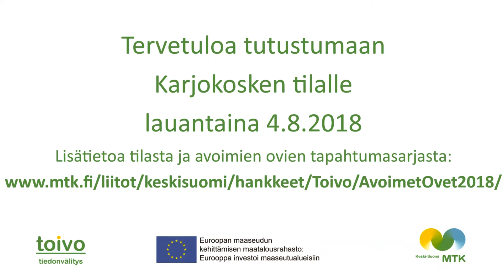Avoimet ovet 2018 - Karjokosken tila, Petäjävesi, Pengerjoki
Esittelyvideo kesän 2018 avoimet ovet-kohteena olevasta Karjokosken maitotilasta. Tilalla on avoimet ovet lauantaina 4.8.2018.